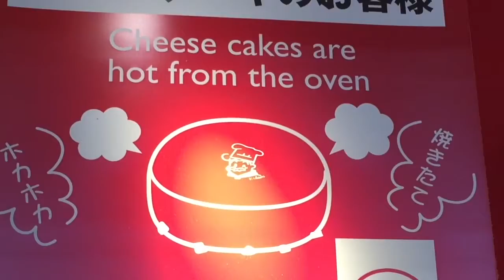Street Food in Japan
A collection of street food from my time in Japan =)